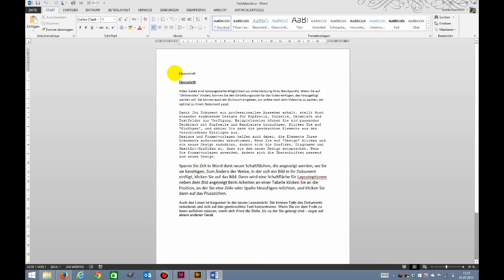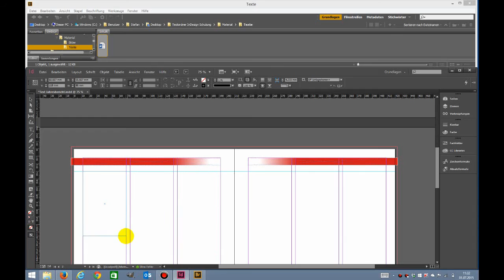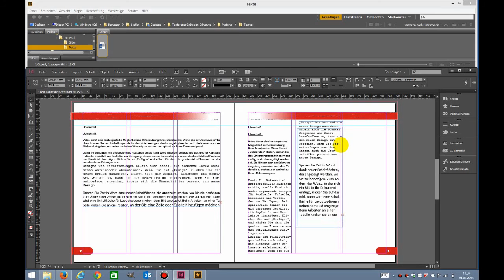Texte in InDesign einfügen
In diesem Tutorial wird gezeigt, wie man einen Text aus dem MS Word in ein Textfeld in InDesign per Drag and Drop hierüberzieht.